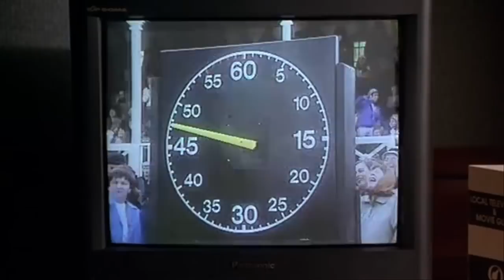Babe - świnka z klasą-Turniej pasterski